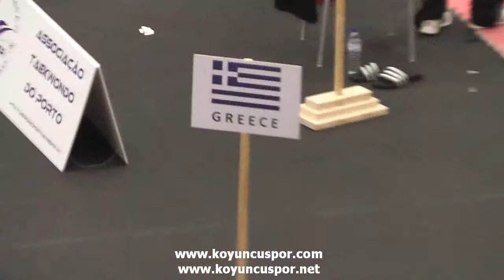+78kg Maharramov (AZE) vs (GRE) Tsachtsirlis (19th Europen Junior TKD Championships 2013)